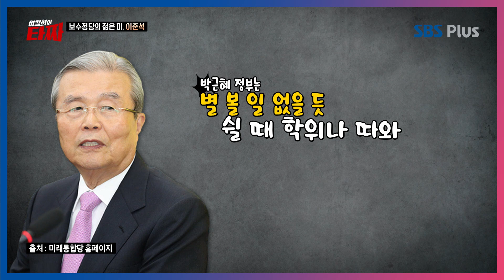나 이준석. 국회의원 세 번 떨어졌지만 아이돌에게 선배대접 받는다ㅣ이철희의 타짜 EP.5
이철희의 타짜를 찾은 NEW FACE !
지니어스 이준석 前 위원 등장이오
선거는 떨어져도 돈으로 Flex~

[이철희의 타짜]
매주 목요일 밤 10시 SBSPLUS
출연 : 이철희, 김한규, 이준석
▶[이철희의 타짜] 공식 홈페이지